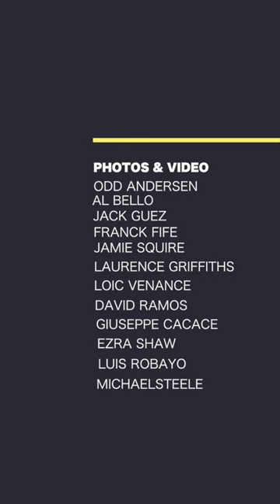Penny brings another medal to Canada on Day 6 of Olympic action | On The Same Page Olympic special 4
All the Olympics news you need from day 6 at Tokyo 2020.